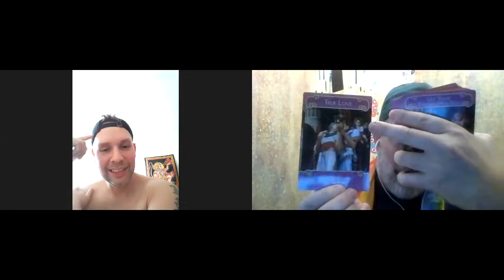The Bodhi Bros Ep. 13 {Osho: Making Love}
On this week's episode, The Bodhi Bros set a crash course for Osho and the sacred experience of love making! See where they steer the ship this time as they certainly head into some steamy waters!! Is Bodhi Ray naked???

Here is the link to The Lonley Island video that john with a J referenced during the show

This is a link to a reading of Teal Swan's Safe Haven Meditation that Bodhi Ray referenced during the broadcast

Flap your wings and stretch your beaks out with us here on Twitter